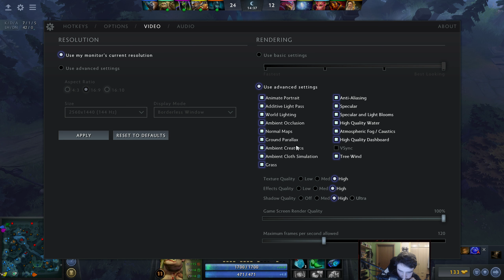NEW PATCH!!! PUDGE MID IS BACK!!! DerTimo plays Pudge!!!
Hello, I'm Timo some random guy on the internet!!

I hope u all are having a lot of fun with this video!!

Just trying to be at least a bit entertaining so i hope u guys are enjoying it!!!